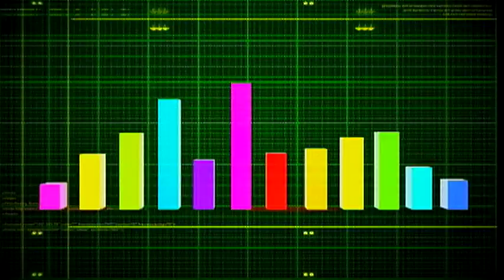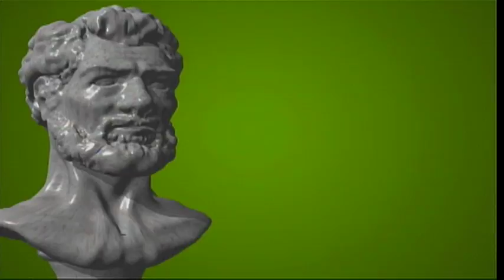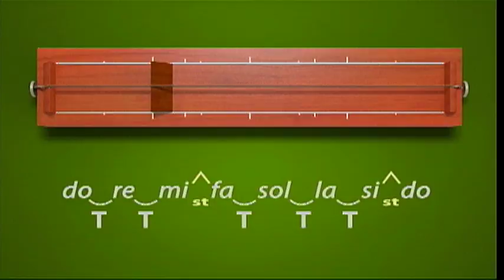Telesecundaria. Segundo grado.
Música II. Bloque II.
Conociendo las escalas. Mayor y menor.